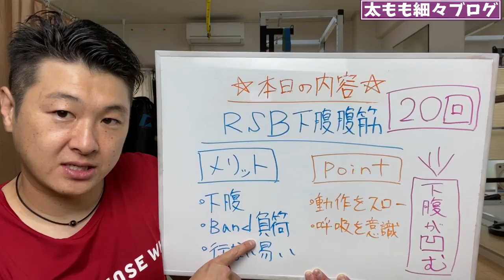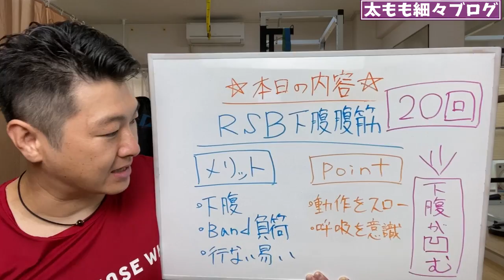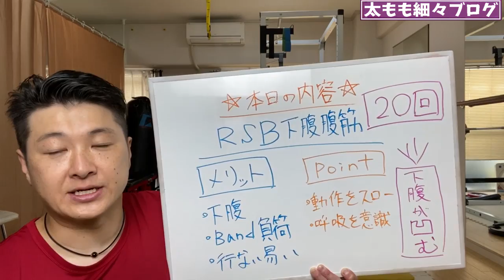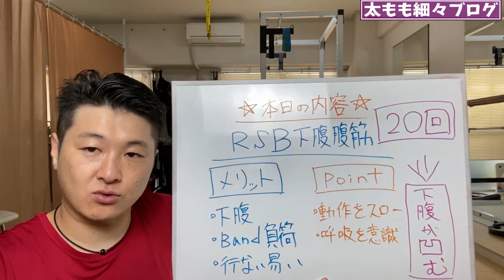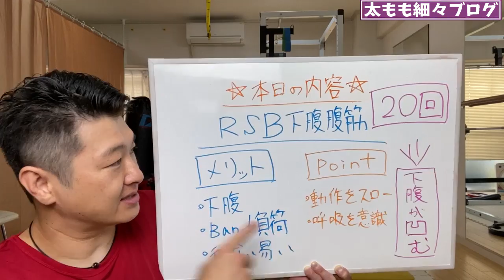ENG/한 ) 下腹痩せ！しっかり引き締まるのはRSB下腹腹筋だけ！ポイントは２つある！@空手家Turtle Fitness